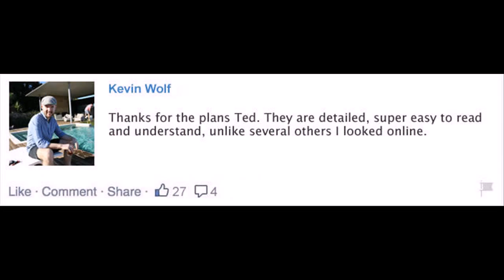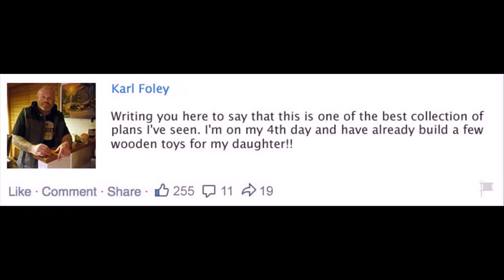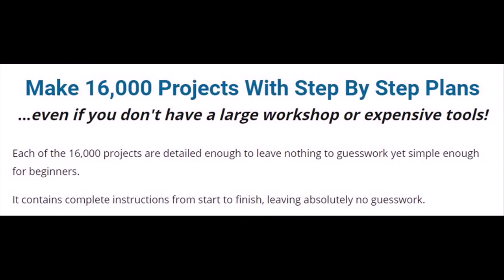woodworking organization Casa Grande